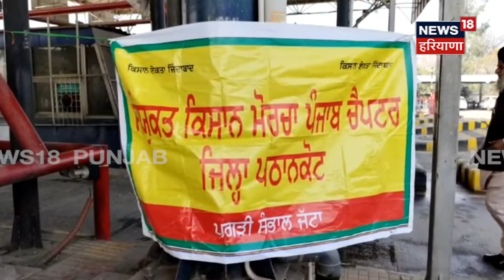Farmers Protest | ਫ੍ਰੀ ਹੋਣਗੇ ਪੰਜਾਬ ਦੇ ਟੋਲ ਪਲਾਜ਼ੇ, ਕਾਫ਼ਲੇ ਬਣਾ-ਬਣਾ ਪਹੁੰਚ ਰਹੇ ਕਿਸਾਨ | Kisan Andolan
ਫ੍ਰੀ ਹੋਣਗੇ ਪੰਜਾਬ ਦੇ ਟੋਲ ਪਲਾਜ਼ੇ, ਕਾਫ਼ਲੇ ਬਣਾ-ਬਣਾ ਪਹੁੰਚ ਰਹੇ ਕਿਸਾਨ, ਬਿਨ੍ਹਾਂ ਪਰਚੀ ਕਟਾਏ ਲੰਘਣਗੇ ਵਾਹਨ